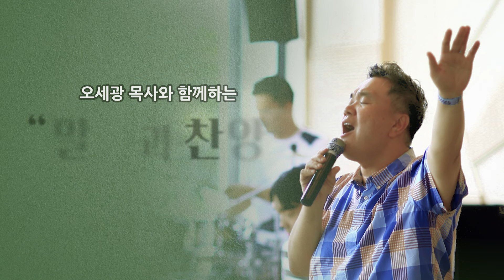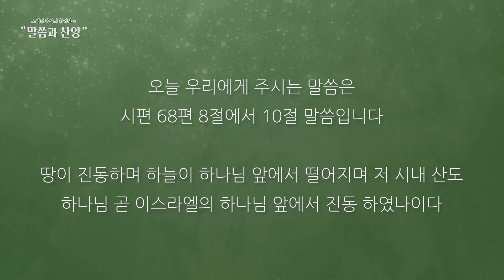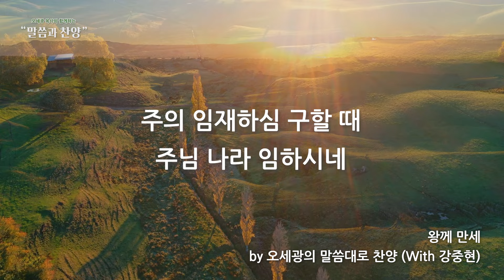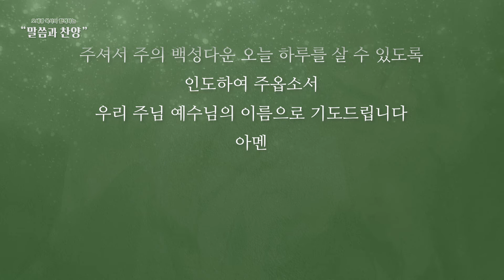[오세광 목사와 함께하는 말씀과 찬양] 왕께 만세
오세광 목사와 함께 하는 “말씀과 찬양”

왕께 만세
00:00  1. 예수는 왕 by 호산나싱어즈
03:52  2. 시편 68편 8절~10절
07:09  3. 왕께 만세 (오세광의 말씀대로찬양_with 강중현)
11:41  4. 기도

좋은 선생님을 만나면, 학교 생활이 행복하고,
좋은 목사님을 만나면 교회 생활이 행복합니다.
좋은 남편을 만나면 가정 생활이 행복하겠지요.
이 중에서 제일은 나의 삶을 다스리는 통치자, 왕이신 하나님을 만나면
내 인생 전체가 행복해집니다.
가난해도 부요해도, 건강해도 나약해도 하나님의 통치아래 있으니
두렵지 않고 온전히 그분의 다스림을 신뢰합니다.
아프면 아픈대로, 없으면 없는대로 오늘을 최선을 다해 살아갈 때
하나님의 통치는 나를 자유케 하실 것입니다.

그러므로 우리는 찬양합니다.
왕이신 하나님 우리가 주를 기다립니다. 우리를 온전히 다스려 주옵소서.